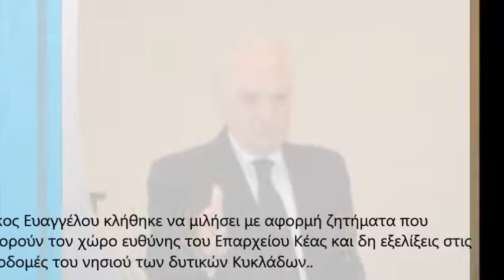Ο Γιάννης Ευαγγέλου στην εκπομπή «Εκατέρωθεν»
Ο Γιάννης Ευαγγέλου – Επαρχος Κέας - μίλησε την Πέμπτη 6 Φεβρουαρίου, στον ραδιοφωνικό σταθμό Aegean Voice 107.5 «Η Φωνή του Αιγαίου» και στην εκπομπή «Εκατέρωθεν» με τη Δανάη Μαύρου

Ο κος Ευαγγέλου κλήθηκε να μιλήσει με αφορμή ζητήματα που αφορούν τον χώρο ευθύνης του Επαρχείου Κέας και δη εξελίξεις στις υποδομές του νησιού των δυτικών Κυκλάδων..

Ο κος Ευαγγέλου με προϋπηρεσία στην Τοπική Αυτοδιοίκηση ως Δήμαρχος Κέας γνωρίζει τα ζητήματα του νησιού, το ιστορικό των περισσότερων έργων που είναι στην επικαιρότητα και έδωσε το στίγμα των εξελίξεων...